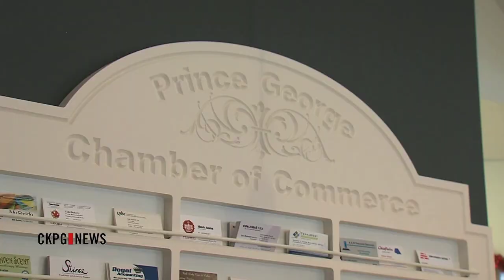Local Businesses Saving $100,000 A Year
Local businesses are saving $100,000 a year, thanks to a provincial energy-saving program. A LiveSmart BC energy advisor works out of the Chamber of Commerce office. He's been able to help 70 businesses in the Cariboo cut down their energy consumption. The savings add up to one million kilowatt hours a year. Considering the number of local businesses participating, our region has put up some significant energy savings compared to other places in BC.